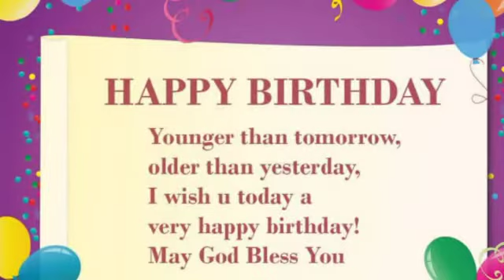Birthday Wishes to Our Sr.Silsila